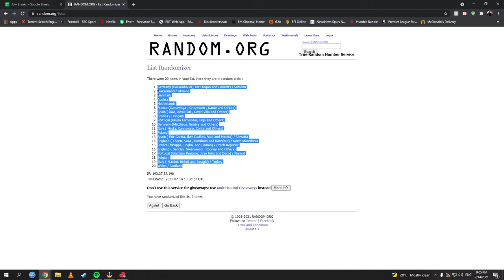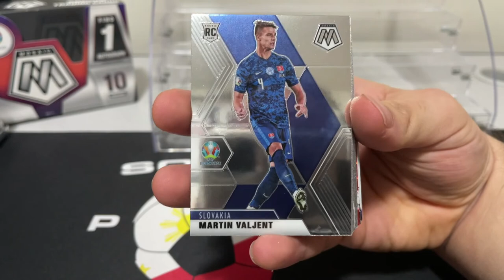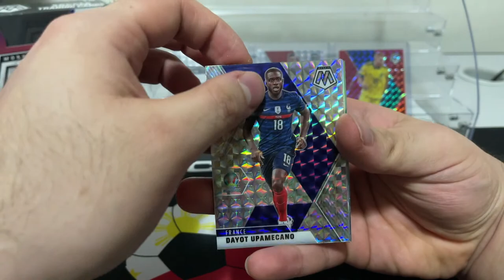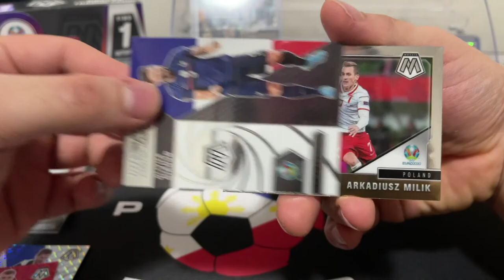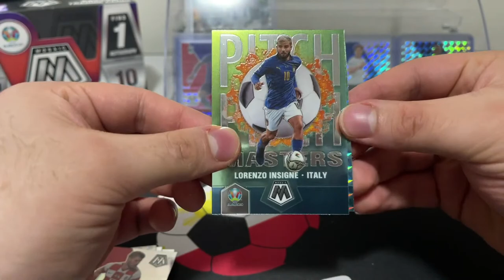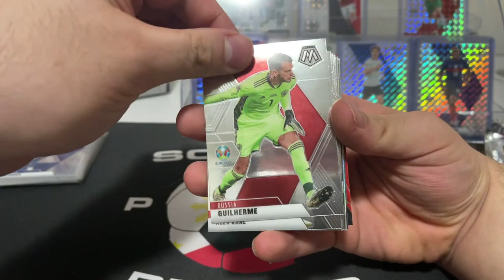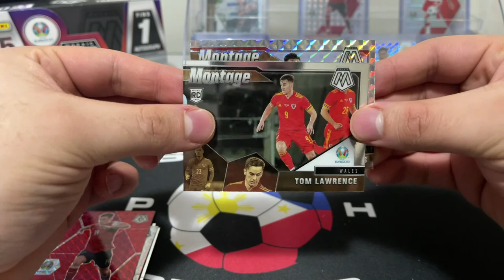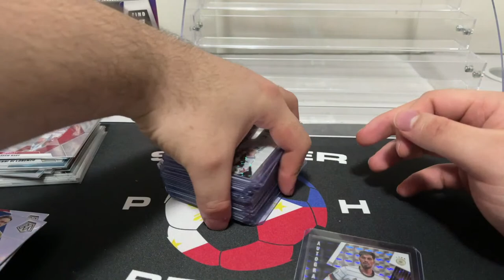2020/21 Panini Mosaic UEFA Euro 2020 Soccer Hobby Box Box 1 Break #15